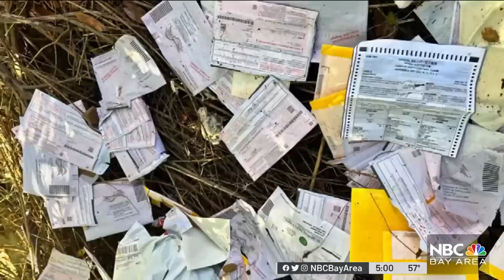Woman Reports Finding Election Ballots in Ravine in the Santa Cruz Mountains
The United States Postal Service and the Santa Clara County Registrar of Voters are investigating after a woman reported finding a bag stuffed with valid and completed Santa Clara County ballots in a ravine in the Santa Cruz Mountains. Robert Handa reports.